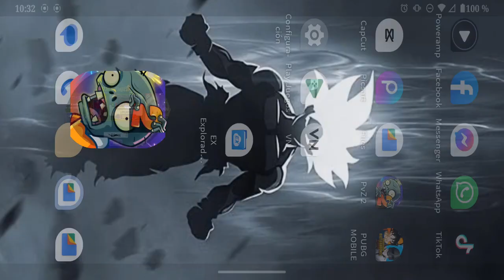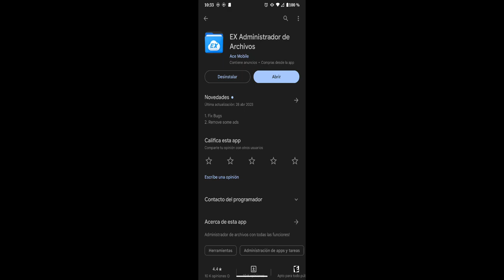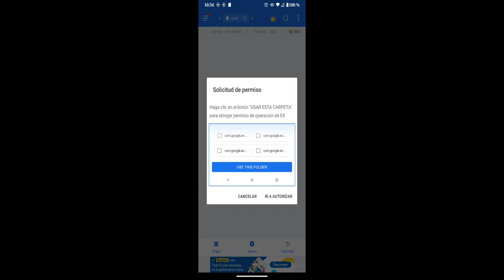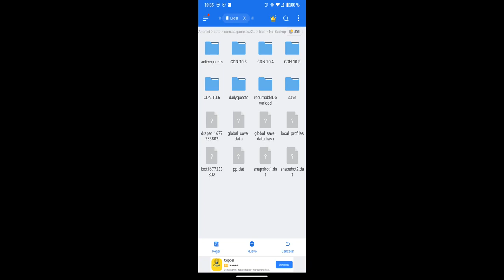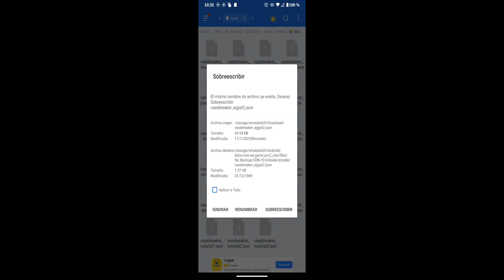Cómo desbloquear a BAMBÚ ESPARTANO / Plants vs zombies / Tutorial 100% eficaz .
Hola que tal amigos de YouTube, aquí les dejo este videíto donde les muestro paso a paso como poder desbloquear al Bambú Espartano y también lo podrán subir de nivel sin ningún problema. En mi vídeo pasado les mostré como desbloquear a seta miedica así que si lo viste, el tutorial es igual por lo que ya sabes los pasos a seguir, en caso de no haberlo visto te voy a dejar también el enlace para que vayas a verlo.

Si llegaste hasta aquí déjame decirte que eres un crack, un verdadero crack  del corazón...